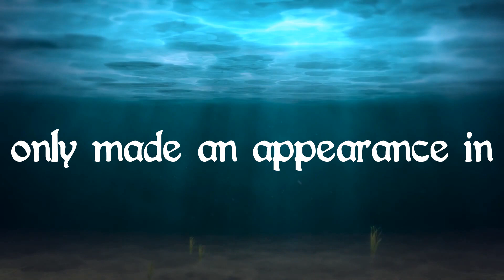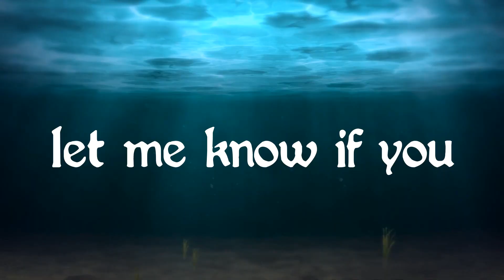Underwater Combat NEEDS To Return To The Series | Monster Hunter